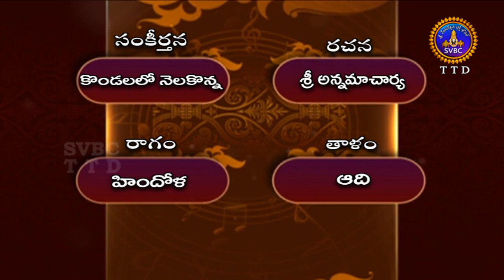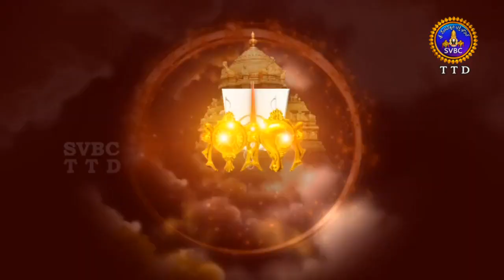భక్తి గీత మాలిక | Bhakti Geeta Malika | EP 28 | 28-10-19 | SVBC TTD